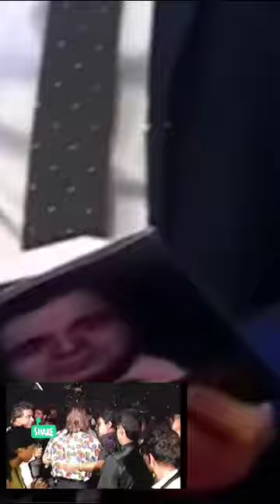GREAT DALIP KUMAR Exclusive video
GREAT DALIP Kumar